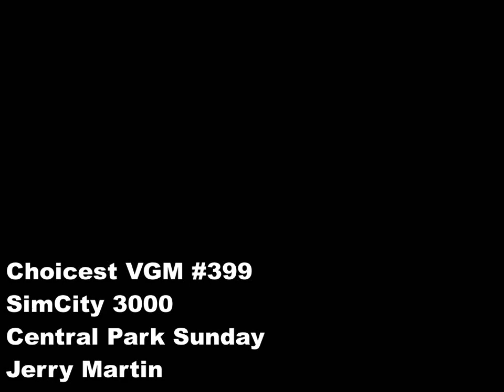Choicest VGM - VGM #399 - SimCity 3000 - Central Park Sunday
Music composed by Marc Russo

Here's a nice, breezy, care-free jazz number. This particular track wasn't composed by Jerry Martin but saxophonist Marc Russo. Accompanying him on the track is Ruth Davies on bass, Paul Van Wageningen on drums, John R. Burr on piano and Louis Fasman on trumpet.

One of the things I love best about the SimCity 3000 soundtrack are the awesome jazz tracks included in the mix and it's perfect when you're trying to emulate that big New York city sound. In fact, my Dad, a fan of jazz music from way back, actually mistook some of the SimCity 3000 tracks as pieces by Miles Davis: that's how good this music is!

For those of us that can't enjoy a trip to Manhattan's most famous park, we'll always have this track to enjoy.